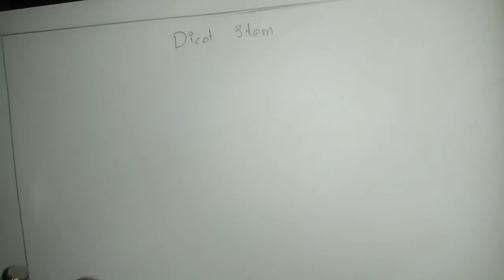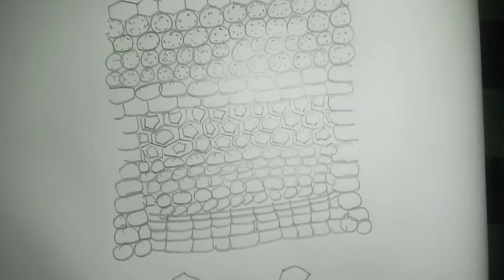Botany Record Drawing Anatomy Dicot Stem